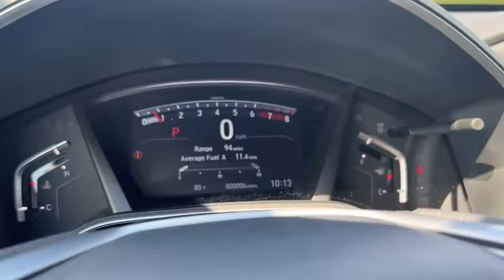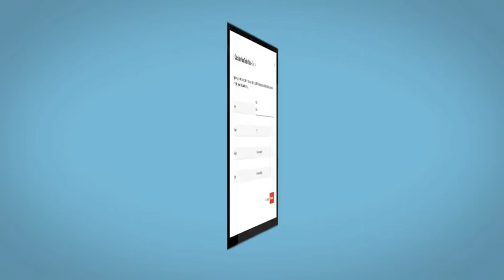2022 Honda CR-V Altoona, Bedford, Hollidaysburg, Tyrone, Huntingdon, PA J670566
Lunar Silver Metallic New 2022 Honda CR-V available in Altoona, Pennsylvania at Altoona Honda. Servicing the Bedford, Hollidaysburg, Tyrone, Huntingdon, PA area.

Altoona Honda
201 Valley View Blvd